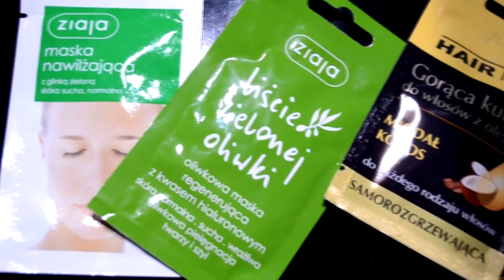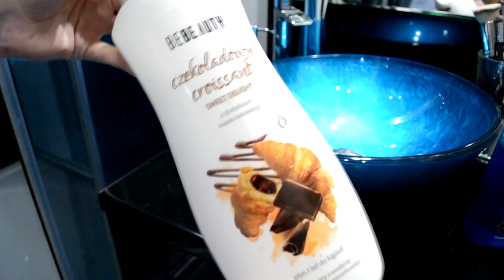🍁🍂 SERIA JESIENNA: KĄPIELE 🛀🛀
U mnie okres jesieni to także okres KĄPIELI! Jeżeli jesteście ciekawi co o nich opowiadam to zapraszam!